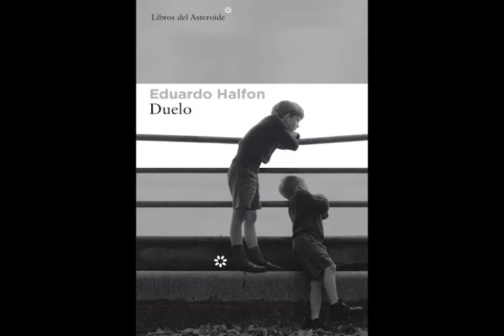El equívoco por Eduardo Halfon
Fragmento de "Duelo" de Eduardo Halfon.
Fotografías de Sally Mann.